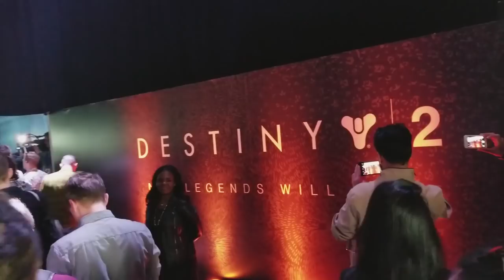Datto Does A Vlog: Destiny 2 Gameplay Reveal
I'm trying to learn how to vlog, despite my hatred of the word vlog.  Here's me and all of your favorite Destiny personalities at the Destiny 2 Gameplay Reveal in Los Angeles.